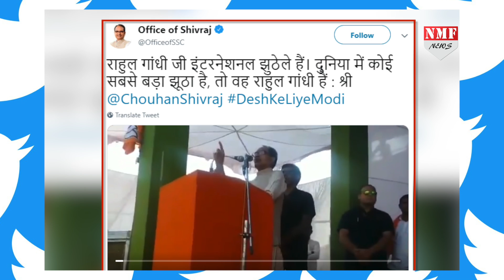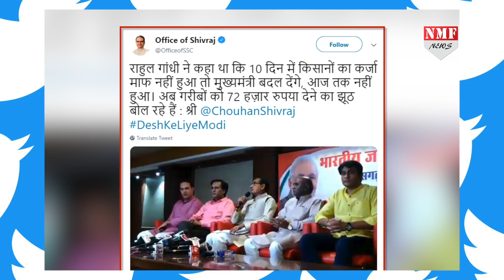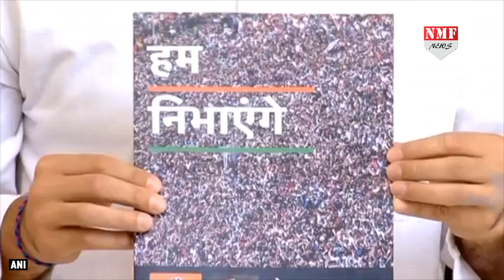Shivraj Singh ने Rahul को दिया नया नाम, ‘International झुठेला’ !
मध्यप्रदेश के पूर्व सीएम शिवराज सिंह चौहान ने छत्तीसगढ़ के धरती से कांग्रेस अध्यक्ष राहुल गांधी के विधानसभा में किए गए और लोकसभा चुनाव के लिए किए जा रहे झूठे वादों की पोल खोलकर रख दी है...शिवराज सिंह चौहान की नजर में राहुल गांधी इंटरनेशनल झुठेले हैं...और उन्होंने राहुल गांधी को झूठ का पर्याय करार दिया है.